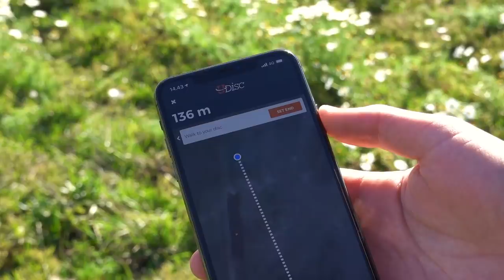FRISBEEGOLF PITUUSHEITTOA FT. SEVERI | 200 METRIÄ RIKKI?!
Seppo IG: @seppopaju
Severi IG: @severisaviniemi

Musiikki:

Biisi 1: FootageCrate
Biisi 2: Juuso Merilahti

Kiitos!